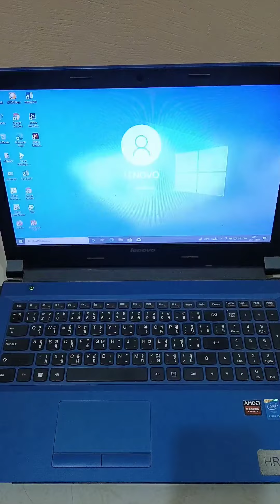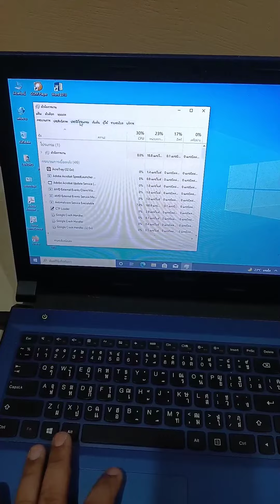คอมช้า โน๊ตบุ๊คช้า ปัญหานี้มีทางออก